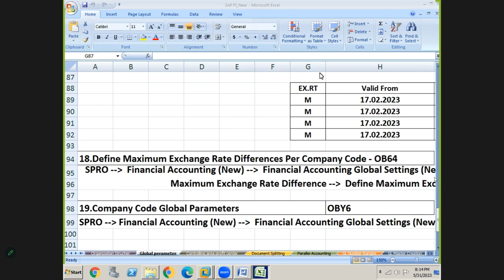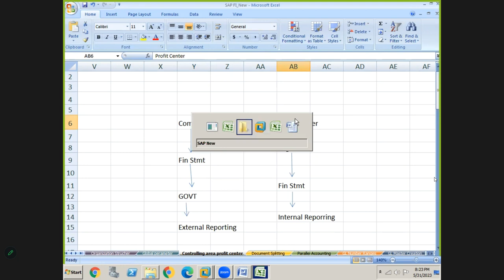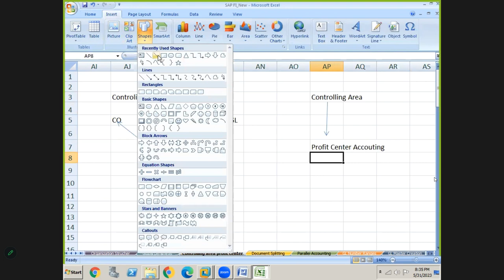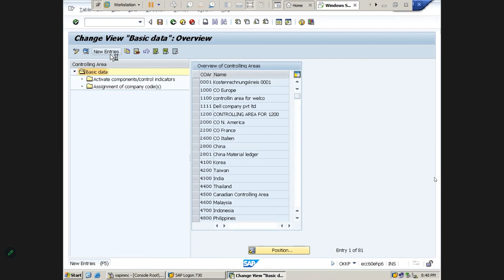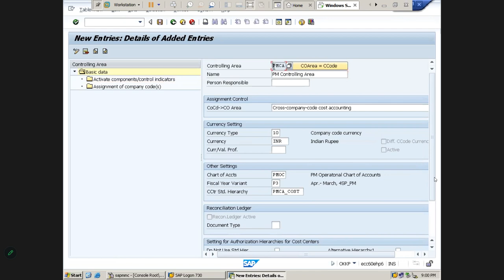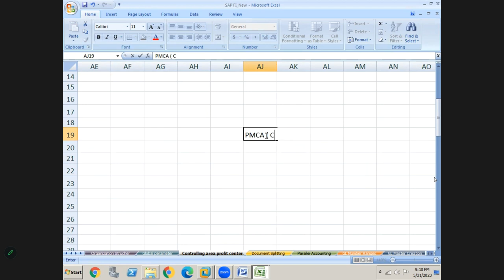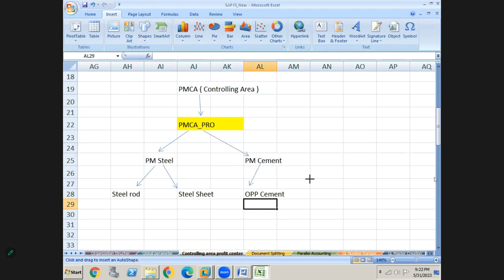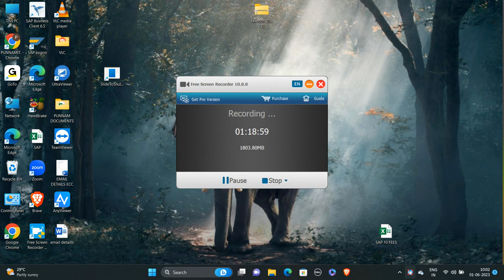SAP FICO Profit Center Accounting Class 11